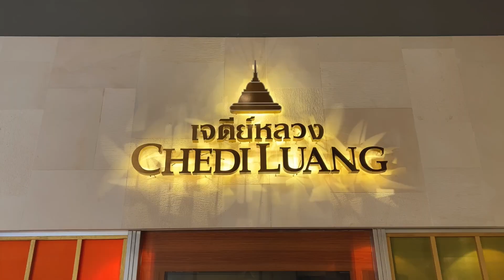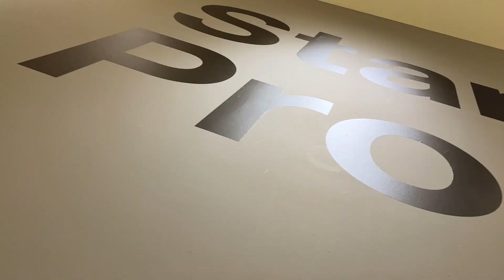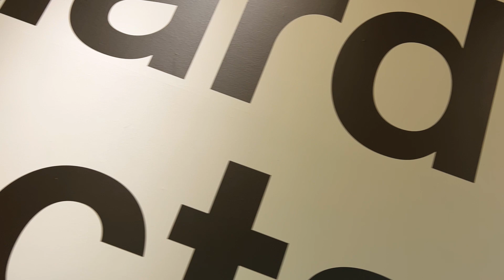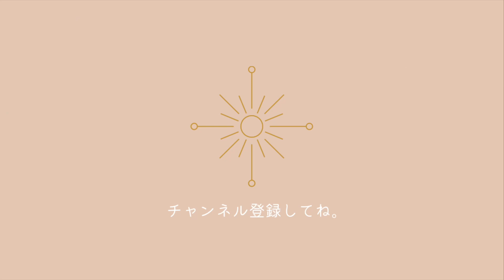【ダイソーの新ブランド】ついに大阪にオープン！収納ケースやインテリアなどの購入品も🌵Vlog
ダイソーの新ブランド「Standard Products by DAISO(スタンダードプロダクツ)」が、大阪にもオープンされたということで、梅田へランチやお買い物に行った日の様子をお届けしました✨
プチプラで高見えするインテリアや収納ケースなど、おしゃれなモノがたくさん！
DAISOにはない収納アイテムもたくさんあったので、チェックしてみてください♪

▼コーデ 0:43〜
Jacket：ZARA
Tops：FREE'S MART
Bottom：ZARA
Shoes：H&M
Bag：ILBISONTE

▼タイ料理のランチ 1:04〜
『チェディルアン ハービスENT』
・ランチの営業時間

3:01〜「Standard Products by DAISO」
4月16日、梅田エストに4号店オープン！

▼購入品 5:05〜
・アロマディフューザー／リリー&ジャスミン(全12種類)／¥550
・サボテン ／¥330
・DAISO ダブルウォールグラス ¥330
・PPファイルボックス フロストホワイト 各 220円
・3WAYクッション(アイボリー) ¥330
・今治産タオル／フェイスタオル ¥550

▽店舗一覧
1号店：渋谷マークシティ店
2号店：新宿アルタ店
3号店：マロニエゲート銀座店
4号店：梅田エスト店(今回の店舗★)
5号店：ららぽーとEXPOCITY店(4/21オープン)
6号店：京都四条通店(4/28オープン)

お片付けで悩まれている方へ🌼
▼書籍『100均で一生散らからない部屋をつくる』

ー おすすめ動画 ー

暮らしに役立つ情報を発信しています♩
ヒントが見つかると嬉しいです！🌼

■SNS
・Yahoo!JAPAN CRATERS.

ー BGM🎧 ー